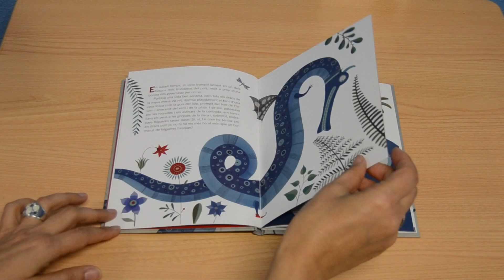LA LLEGENDA DE SANT JORDI...EXPLICADA PEL SENYOR DRAC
Recomanem LA LLEGENDA DE SANT JORDI... EXPLICADA PEL SENYOR DRAC, de Carles Sala i Vila